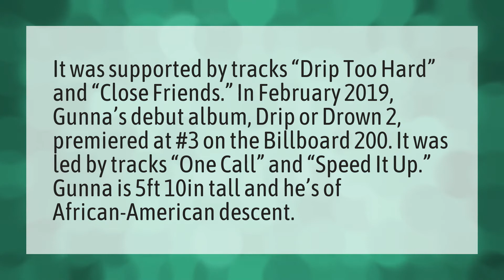Is gunna an African?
Sum 2 Prove Lil Baby • Is gunna an African?